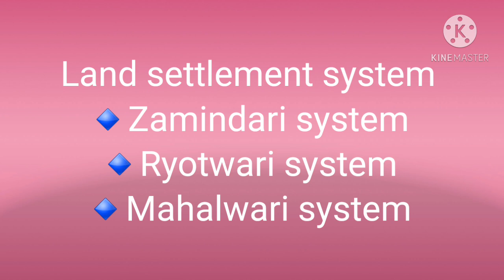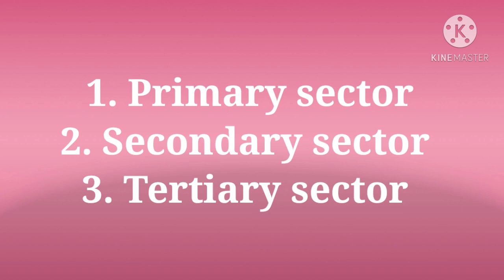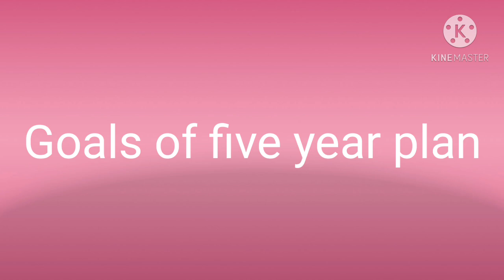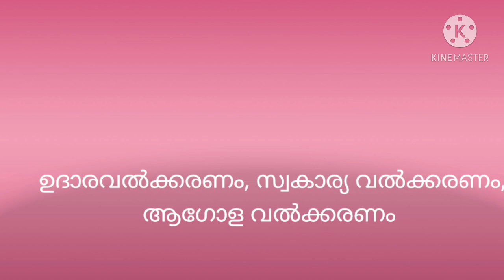PLUSONE ECONOMICS|INDIAN ECONOMY| 10 CHAPTERS ഒറ്റ നോട്ടത്തിൽ|പരീക്ഷ എഴുതുന്നവർ ഇത് കണ്ടു പോകൂ..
PLUSONE ECONOMICS CLASS,
PLUSONE IMPROVEMENT ECONOMICS EXAM,
ECONOMICS PART1,
PLUSONE EDUCATIONAL SUBJECT,
EDUCATIONAL MEDIA,
ENGLISH MEDIUM ECONOMICS CLASS,
MALAYALAM MEDIUM ECONOMICS CLASS,
EASY WAY TO STUDYING ECONOMICS SUBJECT,
SIMPLE METHOD IN ECONOMICS CLASS,
ECONOMICS SUBJECT,
IMPORTANT AREA ON THE ECONOMICS,
USEFUL ECONOMICS CLASS,
INFORMATIVE CLASS,
MOTIVATIONAL ECONOMICS CLASS,
INTERESTING ECONOMIC CLASS,
EASY WAY TO UNDERSTAND ECONOMICS,
KERALA SYLLABUS,
HIGHER SECONDARY EDUCATION,
CHAPTER 2,
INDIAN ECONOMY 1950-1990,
Easy tips for Economics study,
improvement exam study material,
POPULATION,
RURAL DEVELOPMENT,
INFRASTRUCTURE,
SUSTAINABLE DEVELOPMENT,
HEALTH,
HUMAN CAPITAL RESOURCES,
INDIA,CHINA,PAKISTAN,
ENVIRONMENT,
BANKS,
AGRICULTURAL SECTOR,
INDUSTRIAL SECTOR,
SMALL SCALE INDUSTRIES,
POVERTY ALLEVIATION PROGRAMS,
CAUSES OF POVERTY,
ENERGY,
HEALTH,
EDUCATION,
ORGANIC FARMING,